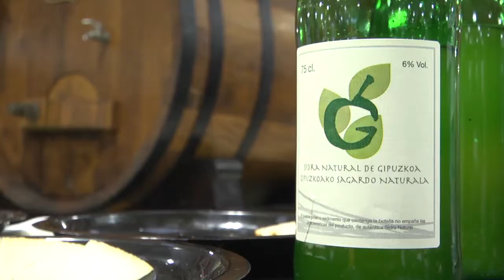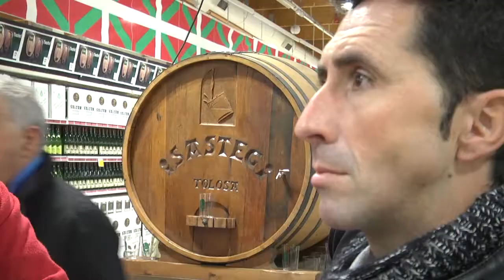Joseba Beloki inaugura la temporada de sidra en EROSKI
Te contamos cómo fue la inauguración de la temporada de sidra en EROSKI de la mano del ciclista Joseba Beloki.